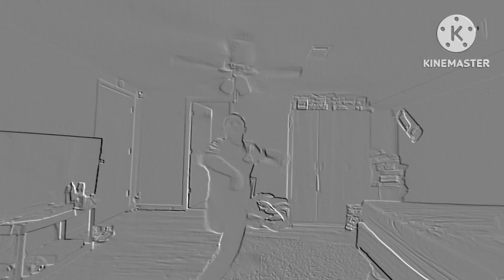MLP EG: Rainbow Rocks - Kung Fu in the Cafe (Reference Version) (Super Multi Major Effects)